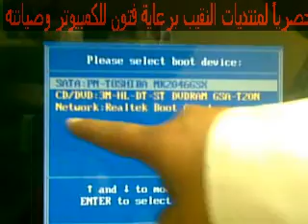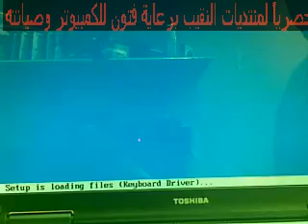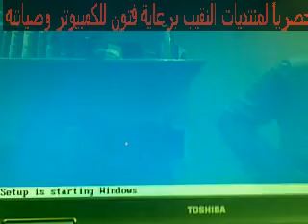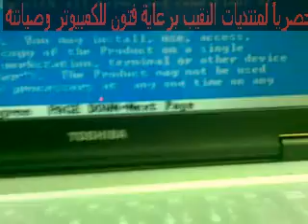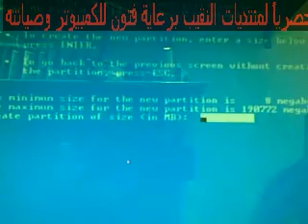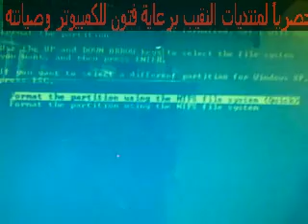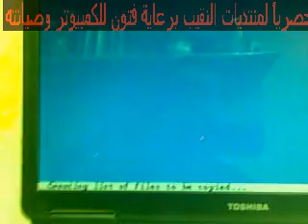فورمات الاكس بي بالفيديو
هذا طريقة فورمات الاكس بي على الهواء مباشرة ولاي استفسار انا حاضر